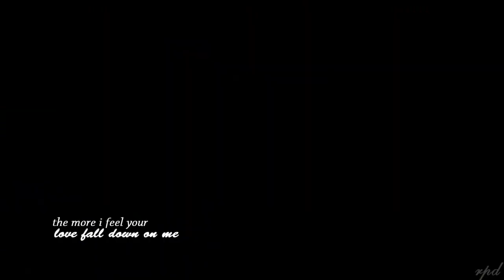𝐂𝐚𝐧 𝐲𝐨𝐮 𝐟𝐞𝐞𝐥 𝐭𝐡𝐢𝐬? [♥]